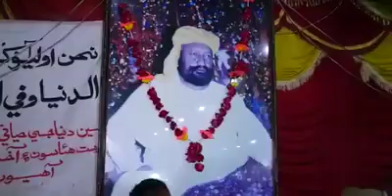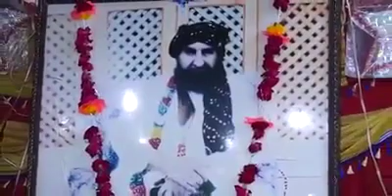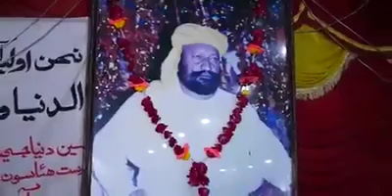Ma ta pehnje punhal J kaan| Dawat Syed Sarfaraz ali shah Sufi al qadri